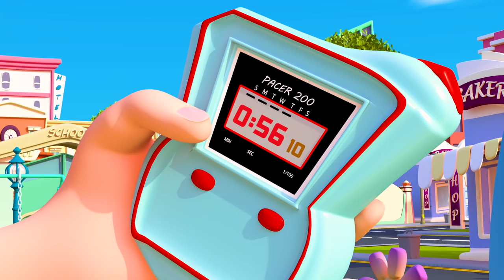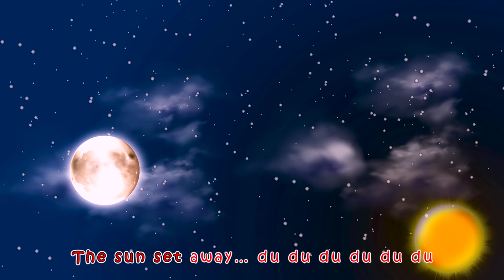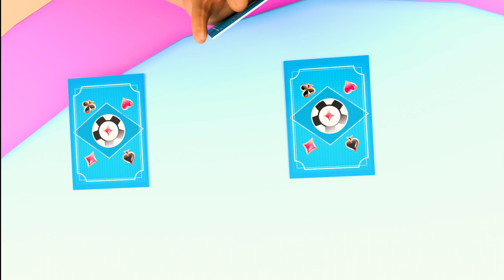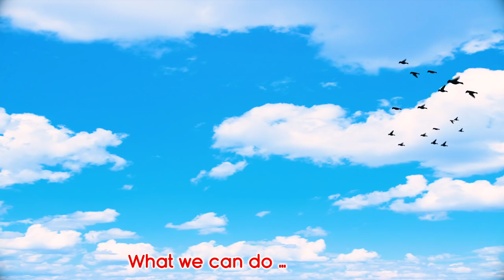Dance with me Song | Nursery Rhymes & Kids Songs | Coco Cartoon Nursery Rhymes